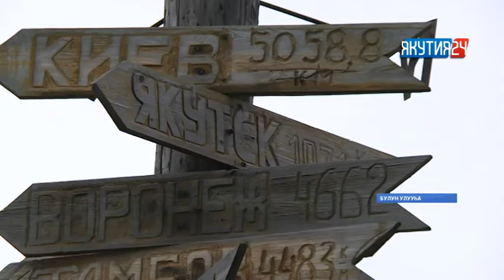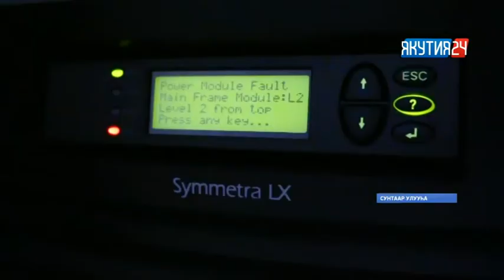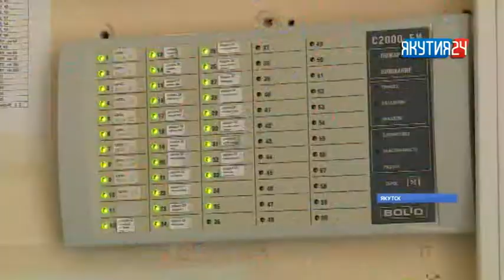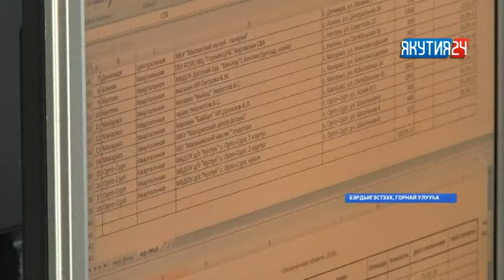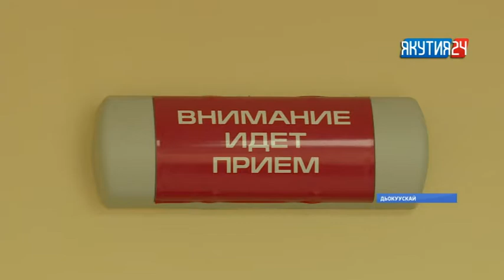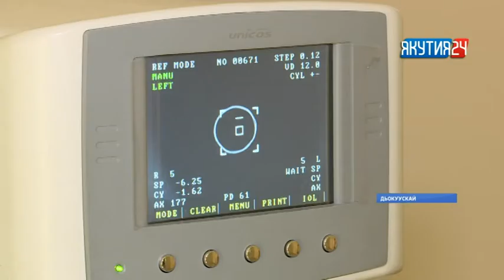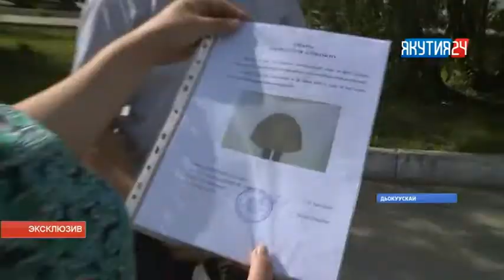«Саха сирэ» информационнай биэрии. Атырдьах ыйын 16 күнэ, 18:00 ч.